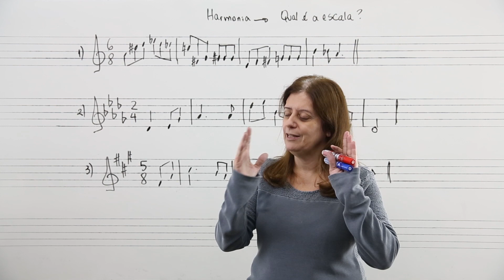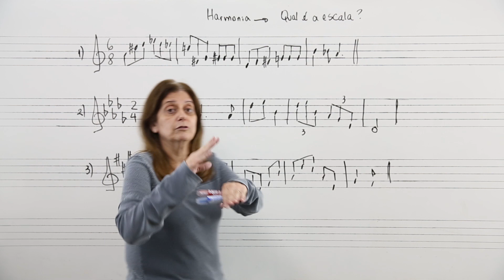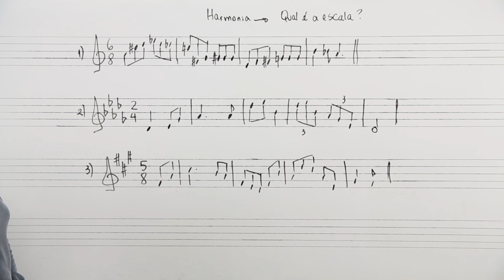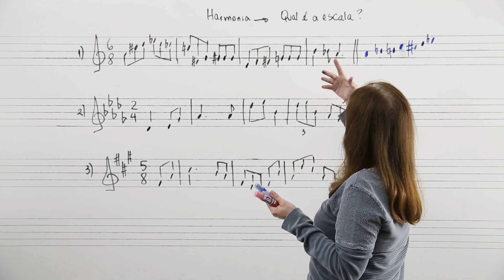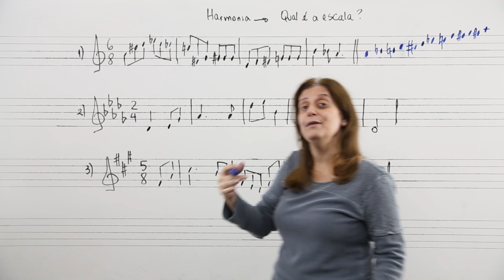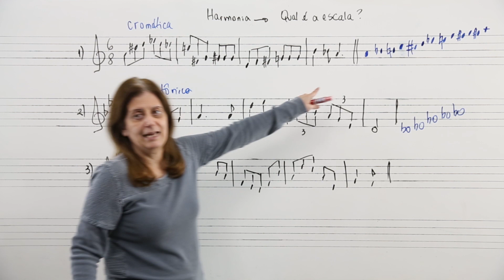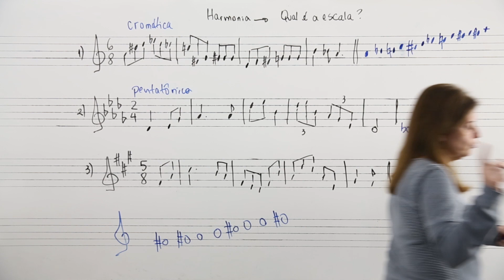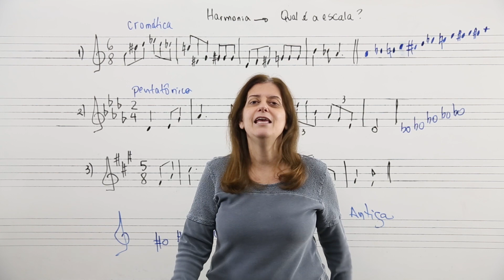Qual é a escala em cada melodia!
O vídeo da playlist harmonia de hoje é sobre encontrar escalas em várias melodias
Entre no meu site para saber mais sobre cursos Ao VIVO:

Já conhece meu curso sobre escala maiores?